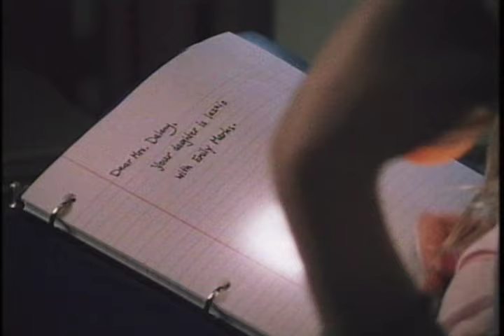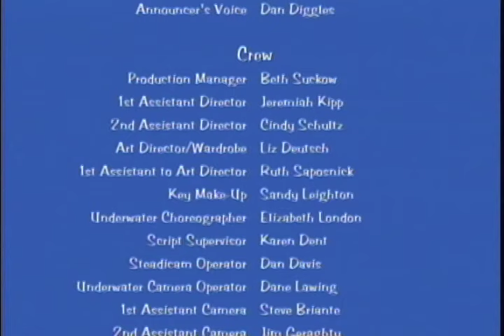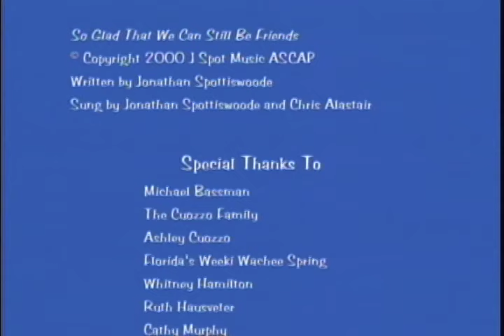Weeki Wachee Girls | A Lesbian Short Film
Best friends forever, Katie and Maura have dreamed of being part of the live mermaid show at Weeki Wachee Spring for as long as they can remember.  It's the summer of '79, they're fifteen and everything is changing; especially when Katie discovers Maura kissing another girl.

This year is the 20th Anniversary of "Weeki Wachee Girls!"  It played in over seventy festivals around the world. It picked up three “best of” awards and was a finalist at Taos in 2000.   It aired on San Francisco’s PBS station and NY  Metro Channels.

I made this film as an homage to my best friend who reluctantly came out to me in college.  The world has changed so much since then and since I made the film in 2000.  But I am reminded every Pride month that so much hasn't changed for the LGBTQ community and I wanted to make this video available for free for every teen who's ever struggled for acceptance and every teen who's struggled to understand.

I hope to be able to turn this into a feature length film at some point.

Cast:
Eliza Pryor Nagel
Emily Donahoe, Instagram: @emdonahoe, Facebook: Emily Donahoe
Wendy Gardner

Crew:
Cinematography: Brian Dilg, Instagram: @briandilg
Assistant Director: Jeremiah Kipp, Instagram: @jeremiah.kipp, Facebook: Jeremiah Kipp